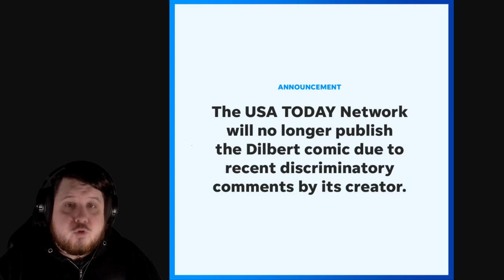Dilbert Cartoonist Scott Adams Ruined His Career In Racist Rant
Dilbert cartoonist Scott Adams went on a racist rant so vile that newspapers are rushing to remove his comics with some making extra statements condemning what he said about black people.

- This is the source of the thumbnail image. I did edit out their brand name as I don't think they would want associated with his new statements.